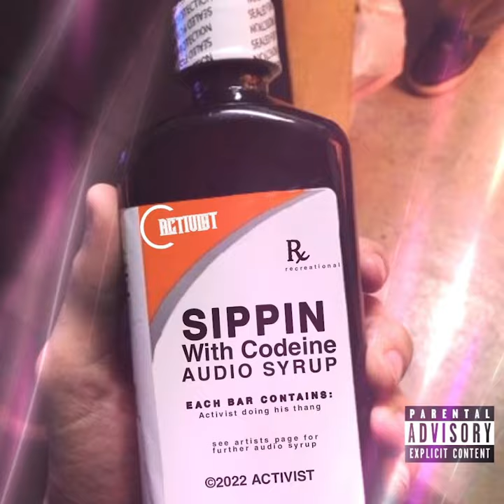BUICK CITY FILMS/AUTOFOCUS COVERS REEL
covers over the last year or two.